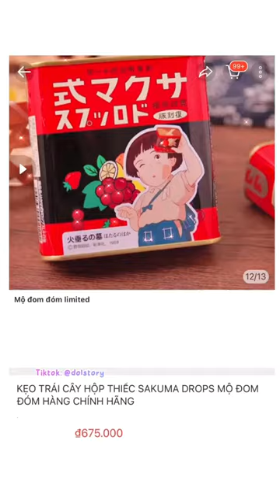Kẹo trái cây Cavendish & Harvey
Linh sản phẩm mình để dưới phần bình luận nhé ^^
cre: trong video